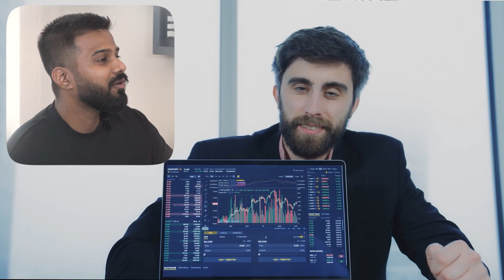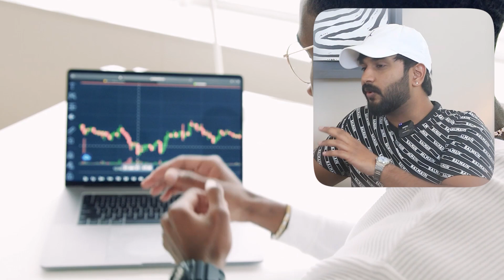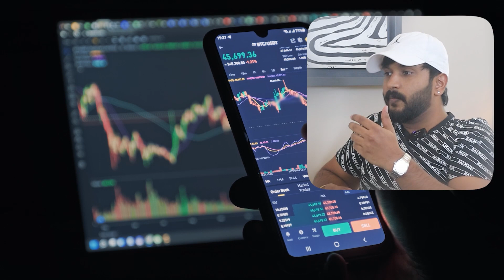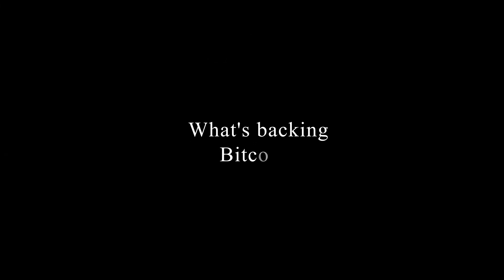How to become a successful Crypto Trader by Crypto Millionaire? Ft.@iamyashgupta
Dive into the Future of Crypto with @iamyashgupta! 🚀
In this exclusive video, we explore the thrilling world of cryptocurrency and its edge over the traditional stock market. Here's what's in store:

🌟 00:00 Highlights
👋 01:30 Introduction
🚀 04:10 How the Crypto Journey Begins
💡 06:05 Is Crypto Much better than the share market?
🔒 09:30 What's backing Bitcoin and why it cannot be banned?
❌ 19:40 Why did FTX fail?
⏰ 22:34 Is 20 hours of trading possible?
🌐 24:22 Reality of Trading
🎯 27:40 How to manage risk for a crypto beginner?
😴 39:12 Trading: The most boring work in the world?
💰 40:37 Where to invest and trade?
🙏 43:11 Thank You For Watching

Get ready for insights, revelations, and a glimpse into the crypto universe!